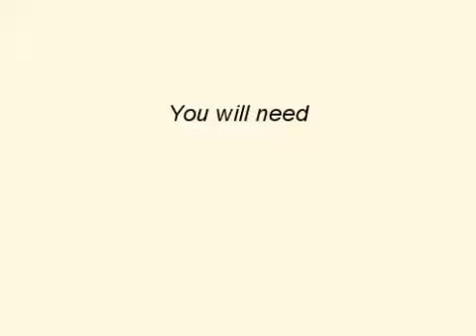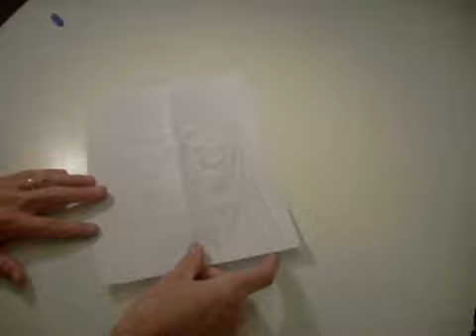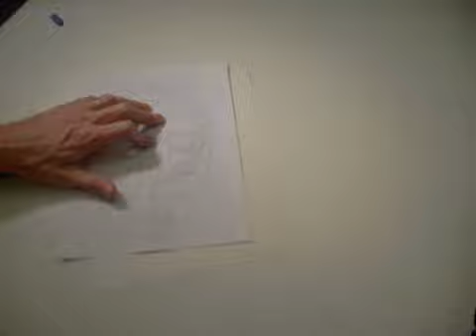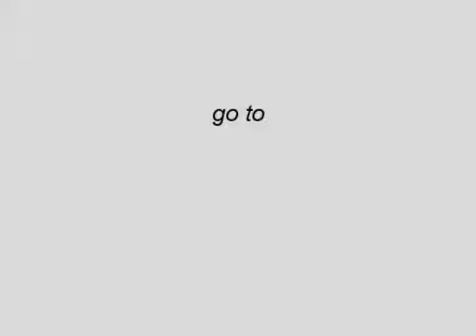Soft Pastel Transfer Process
A brief tutorial on how to transfer a drawing from one paper to another.